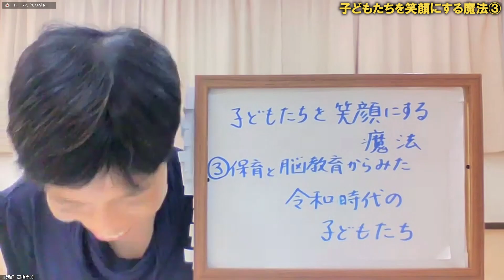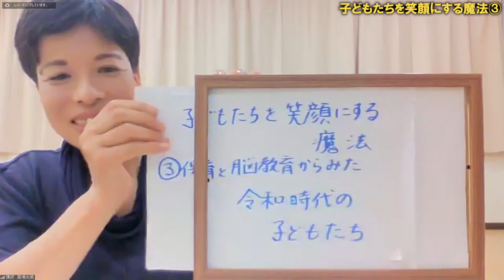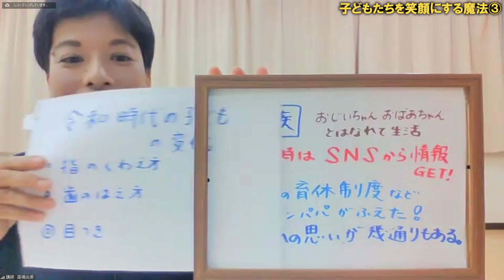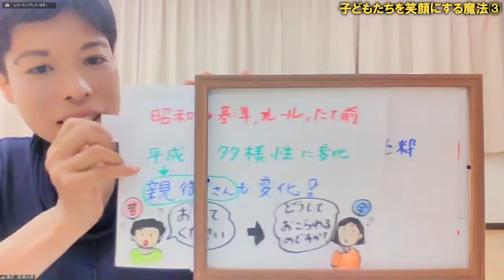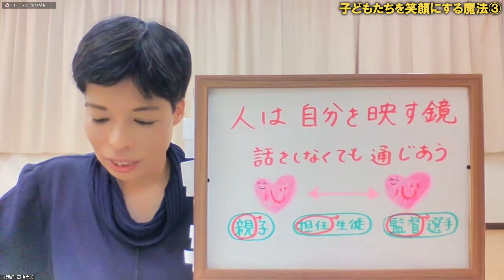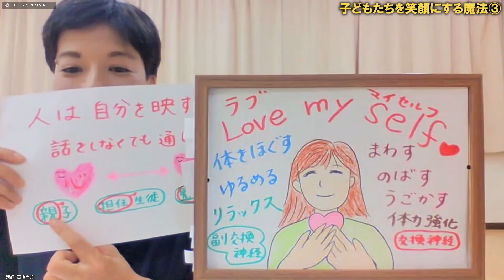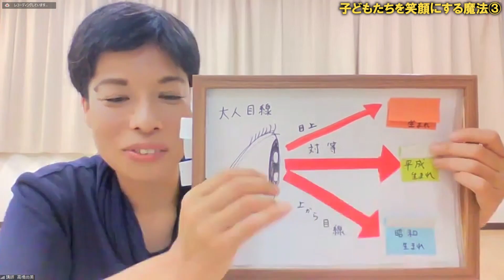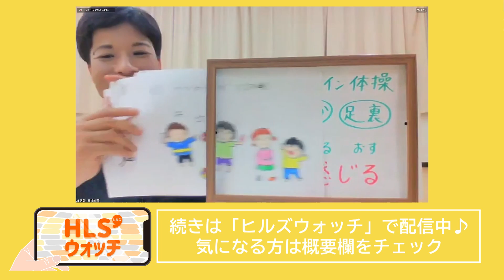【子育て】子どもたちを笑顔にする魔法 ③保育と脳教育から見る令和時代の子どもたち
講師：高橋尚美の講座
「子どもたちを笑顔にする魔法 ③保育と脳教育から見る令和時代の子どもたち」

自分の常識や固定観念は、時代背景によって、
世代によって違ってきます。
昭和、平成、令和、各世代の特性と傾向を
脳教育の視点から見ていきます。

２回目のテーマは
『保育と脳教育から見る
平成時代の子どもたち』です。

昭和の名残も残りつつ、
ネットやスマホが普及し出して、
格差や多様性が出てきた平成。
当時の子供たちを保育の現場で見てきた視点と
今のＺ世代の傾向をお話します。

世代に応じたより良い関係づくりに役立つ
ブレイン体操もお伝えします。
異なる世代間でどのように
接して良いのかわからない方、
親子関係や兄弟関係の仲を良くしたい方に

​​・​昭和と令和の子供たち、目つきがこんなに変わってるんですね。
びっくりですが、なるほど～と思いました。
接する立場としてもいろいろ考える必要があるんですね。
・今の子供の特徴がよく分かりました。
今の時代は、子供にも人権があり、声を掛けてからオムツをかえる、
とか時代の変化も感じました。
高橋 尚美
幼稚園、保育所での18年間の勤務を経て、2014年にブレイントレーナーに転身。
子どもたちの体力・心力・脳力を伸ばし、無限の可能性と夢、希望を伝えています。
また、外部の地域や施設でもブレイン体操の指導をしています。

子どもたちは、心身のバランスを整えることで、
表情や表現が変わり、行動がより良い方向に変化します。
1人ひとりの想いに寄り添い、それぞれが抱えている根本的な問題に着目し、
小さな成功体験を少しずつ積み上げることで、
その子のより良い部分を伸ばして、
潜在的な無限の可能性を引き出すことに定評があります。
声が大きくておもしろい！とよく言われます。

子どもの成長における悩みごとに寄り添うためには、
一つのところに目を向けて、殻を被るための見方や受け止め方、
その背景を知り、受け入れていくことが大切だと思っています。
少しでもお役に立てる講座になるよう精一杯つとめさせていただきます。